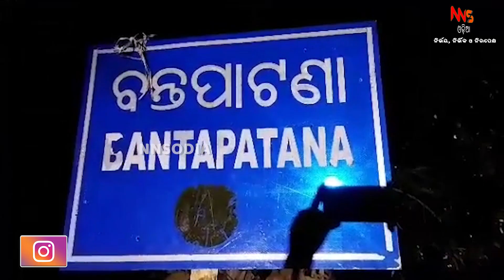ଗୁଣିଆ କହି ଘରେ ପଶି ହାଣିଦେଲେ ||kendrapara ||murder ||odisha